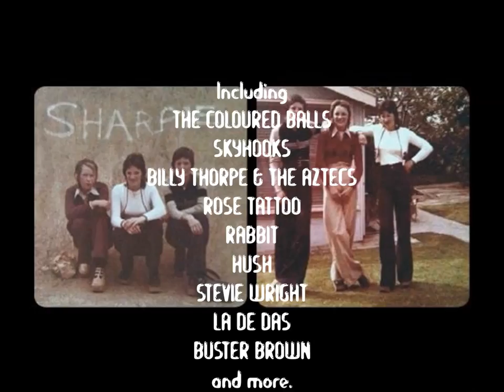When Sharpies Ruled: A Vicious Selection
The ultimate aural and visual celebration of the notorious Australian youth movement of the ‘70s! 'When Sharpies Ruled' is out August 7 and includes tracks by THE COLOURED BALLS, SKYHOOKS, BILLY THORPE & THE AZTECS, TMG, ROSE TATTOO, RABBIT, HUSH, STEVIE WRIGHT, LA DE DAS, BUSTER BROWN and more.

Featuring 23 tracks and comes with a slipcase, 28 page jewel case booklet with liner notes and a separate 60 page booklet of Sharpie snaps!